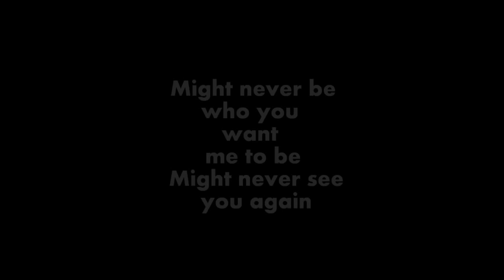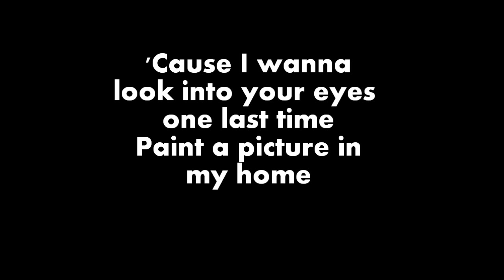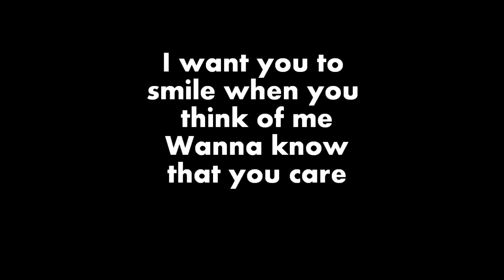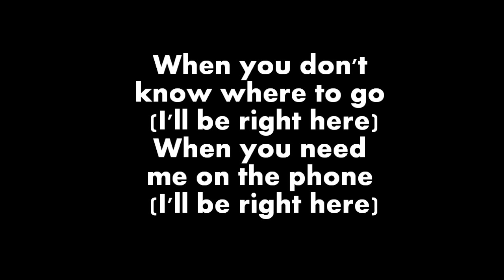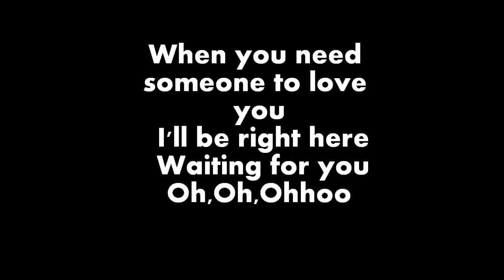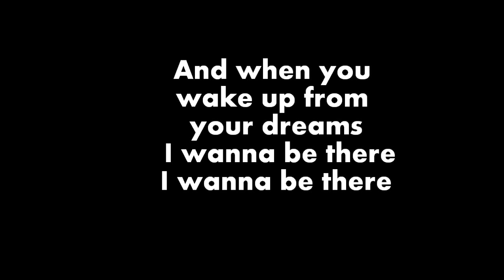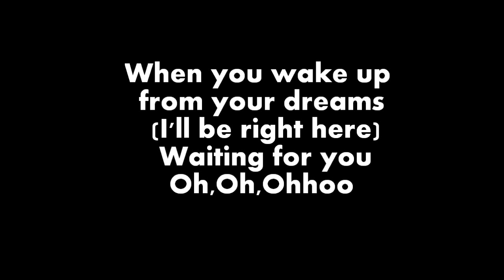Josh Kumra waiting for you lyrics